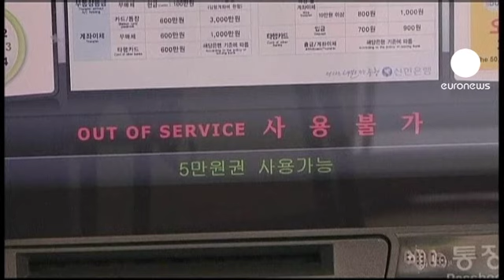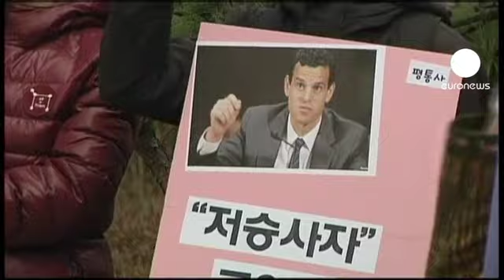Ciberataque paralisa televisões e bancos na Coreia do sul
A tensão entre as duas coreias poderá estar na origem do ciberataque que atingiu hoje o sul da península.

Um vírus informático de origem desconhecida paralisou os sistemas informáticos de três canais televisivos e de pelo menos dois bancos sul-coreanos.

As autoridades de Seul, que elevaram de 3 para 4 o nível de alerta de ciberataque, afirmam não terem, para já, quaisquer provas da implicação de Pyongyang.

A porta-voz da presidência sul-coreana anunciou a abertura de uma investigação à origem do ataque, "criamos uma célula de emergência para lidar com a situação que reúne equipas civis, funcionários do governo e responsáveis militares".

O ataque informático ocorre cinco dias depois da Coreia do Norte ter acusado Washington e Seul de uma ação similar, durante as manobras militares conjuntas dos dois países, e semanas depois da ONU ter reforçado as sanções contra o regime comunista.

O sub-secretário do tesouro norte-americano David Cohen, deslocou-se hoje a Seul para discutir as medidas a adotar que deverão visar o principal banco norte-coreano.

Uma deslocação marcada por um protesto de dezenas de pessoas que exigem uma solução pacífica para pôr fim a um novo episódio de tensão, marcado pela ameaça de Pyongyang de lançar ataques nucleares preventivos contra Washington e Seul.

A presidente sul-coreana,  Park Geun-hye, apelou hoje a Pequim para que intervenha junto do regime de Pyongyang para que este aceite regressar às negociações de paz, interrompidas há vários meses.